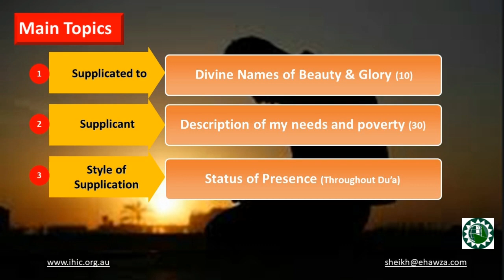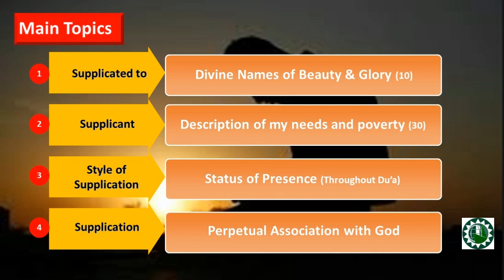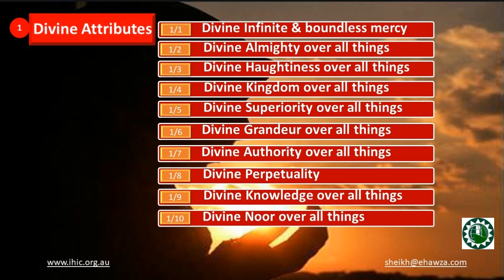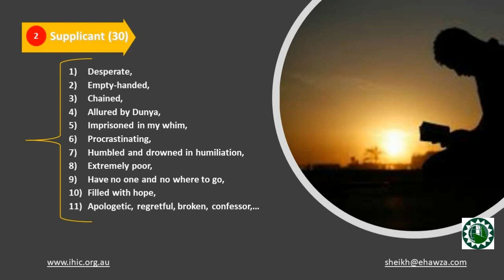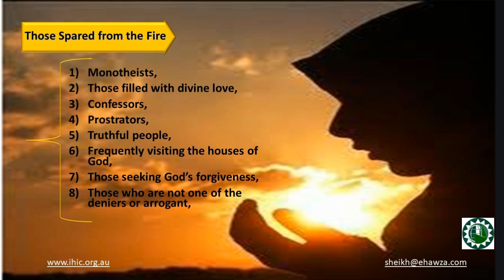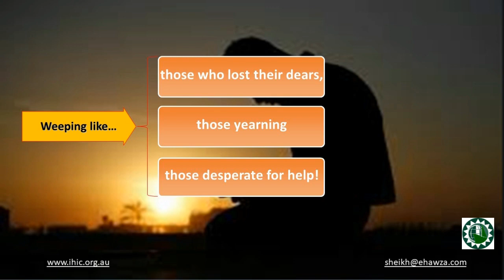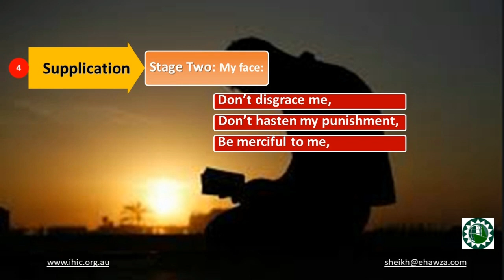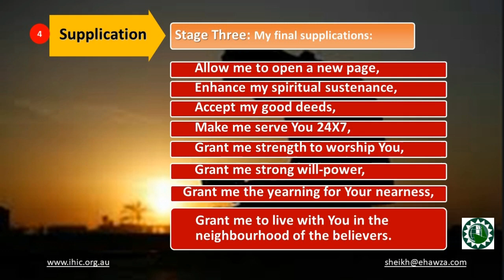Tafsir of Du'a Kumayl 01 - A Glance at Du'a Kumayl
Sheikh Mansour Leghaei introduces us to this beautiful du'a in a short video presentation. What are we actually beseeching The Almighty when reciting this du'a? Who are we beseeching? Is the du'a just one long recitation or does it contain several sections, each with its own purpose and meaning? Watch and find out..